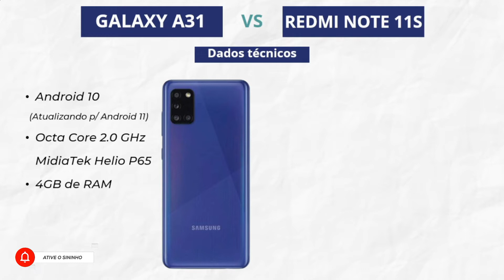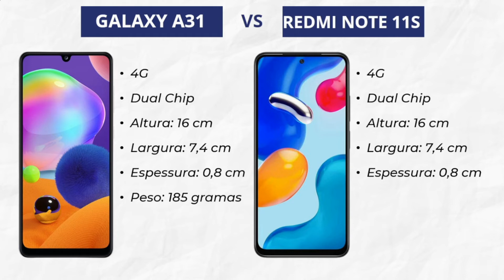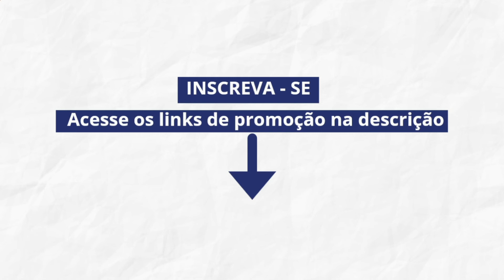Galaxy A31 vs Redmi Note 11S [COMPARATIVO]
Comparativo dos Celulares Galaxy A31 vs Redmi Note 11S

Confira as Melhores Ofertas Clicando no Link ABAIXO!!!

Redmi Note 11S

Clique no Link Abaixo: